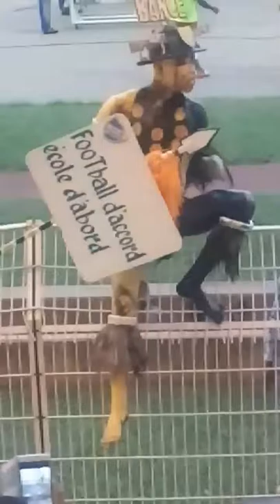Championnat ivoirienne asec vs africa